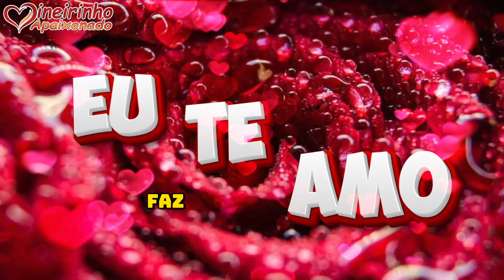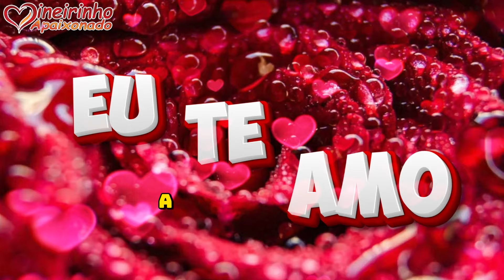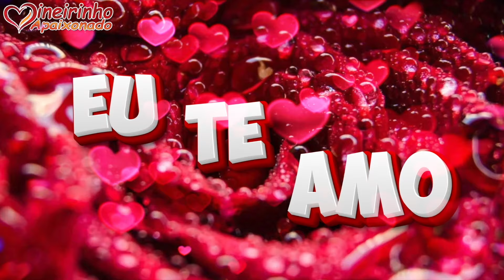Seu Sorriso, é O Meu Ponto Fraco! 💘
Você é a dona do meu coração, é você que eu quero todos os dias ao meu lado. É o seu sorriso que eu quero ver a cada amanhecer, é a sua alegria que eu vou buscar todos os dias, é a sua felicidade, meu bem, que eu quero celebrar contigo, ainda mais a celebração de todo esse amor que Deus nos abençoou. Nós dois estamos unidos um ao outro na fé de dois corações que se apaixonaram com tamanha sinceridade e devoção.

Seu sorriso, eu confesso, é o meu ponto fraco, suas mensagens me enchem de carinho de um jeito tão meigo, tudo em você, meu bem, é mágico e encantador. Eu te amo, sabia? Amo, amo tanto. Meu bem, eu sou feliz por tudo que a gente já viveu até agora e sou agradecido a Deus por você, por me devolver a esperança de que o amor é algo maravilhoso, sublime e verdadeiro. Você se tornou a mulher da minha vida e, sinceramente, meu bem, como não poderia me apaixonar por esse seu sorriso lindo e por tudo que você representa.

Você é minha inspiração, é o meu destino, eu nasci para amar você. Nunca vou me cansar de declarar esse amor, e olha, é na curva desse seu sorriso gostoso que eu encontro a inspiração e a poesia que faz a minha alma derreter de paixão. Com você, meu bem, eu descobri a realidade que me faz sorrir todos os dias. Te quero tanto, quero ficar coladinho contigo, meu bem, quero estar apaixonado e dançar a música dos apaixonados.